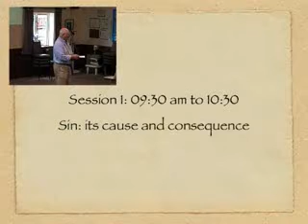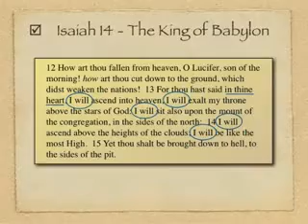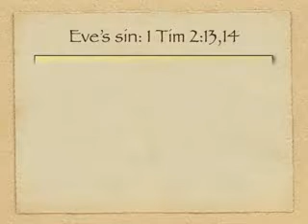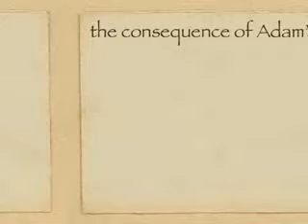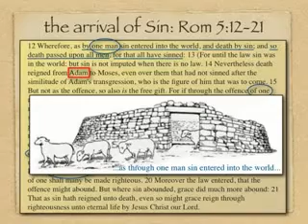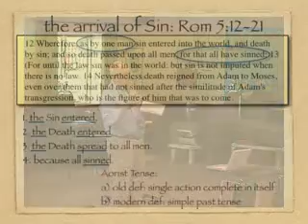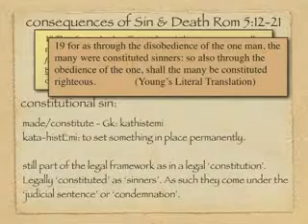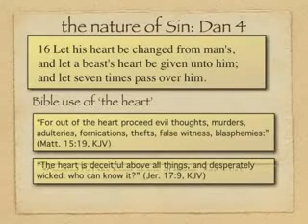Sin: Its cause and consequence (Part 1)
What is sin and how did it come into our world? This study with Powerpoint/Keynote is Part One of a study day arranged by biblebase.com in Reading, UK. It traces the origin of sin and its effect on the human race. It compares the mutually exclusive states of being 'in Adam' and being 'in Christ'.

Part Two is entitled Sin: its cure and conquest.

The speaker is Ron Bailey, host of The Biblebase.